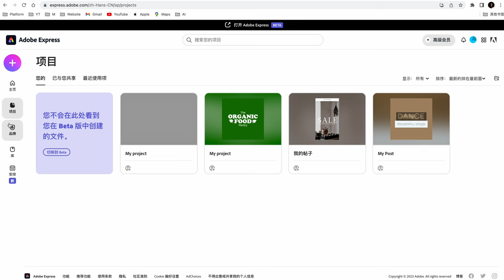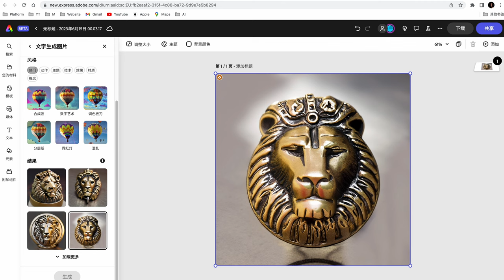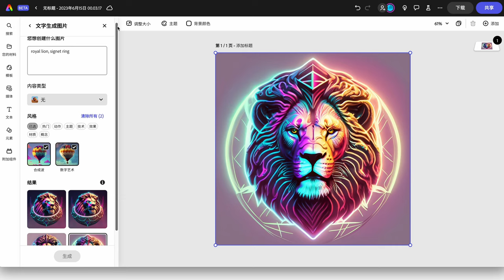又一个在线ai文字生图方法无需安装｜adobe express beta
又一个在线AI生图的工具，无需安装 adobe express beta